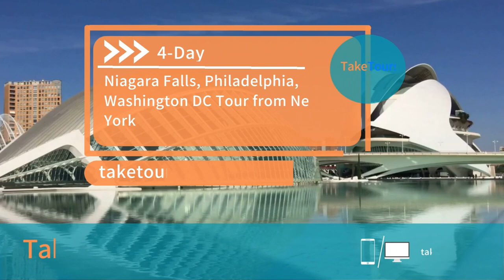Boston - New York